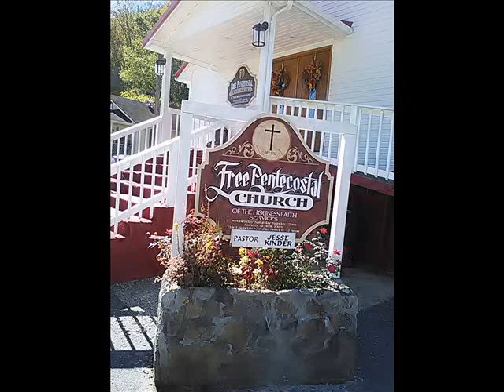Brother Charlie Napier and Brother Jerry Collins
preaching At Ages Holiness church
10-17-19  Thursday night of homecoming week